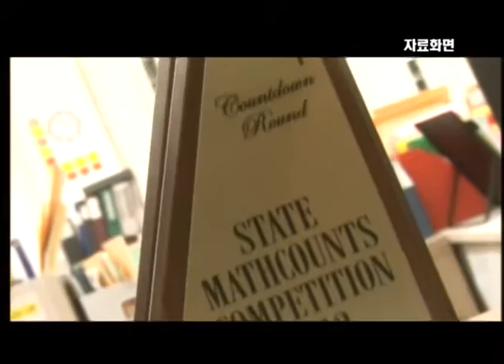KBFD뉴스 [2016.10.14] 박성만 교사 ‘올해의 교사‘ 선정